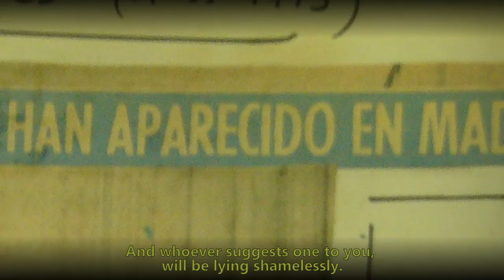Sâdhaka, The Path of Yoga - Trailer#1 [2015]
Dir. Nicolas Gauthier
Prod. SnapArt Factory